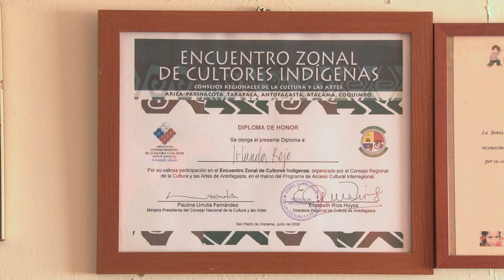SIMPLEMENTE OVALLE. Irlanda Rojo (alfarera y ceramista)